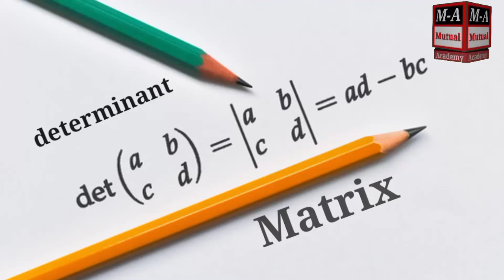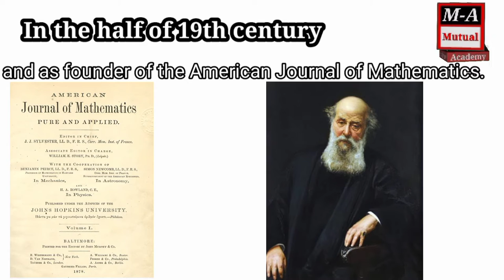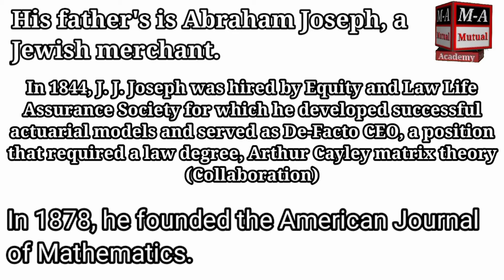James Joseph Sylvester || American Journal of Mathematics || By Mutual Academy